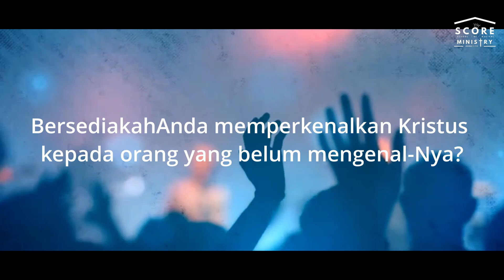Renungan Siswa | PAHAMI MAKNANYA | 2 Maret 2022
Renungan Siswa, 2 Maret 2022

PAHAMI MAKNANYA

Kisah Para Rasul 10:15
“Apa yang dinyatakan halal oleh Allah, tidak boleh engkau nyatakan haram.”